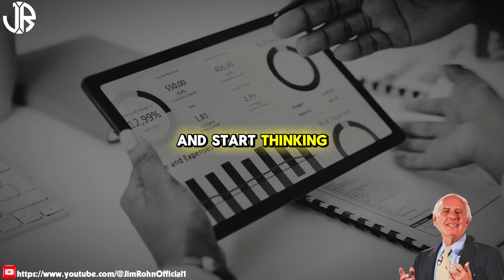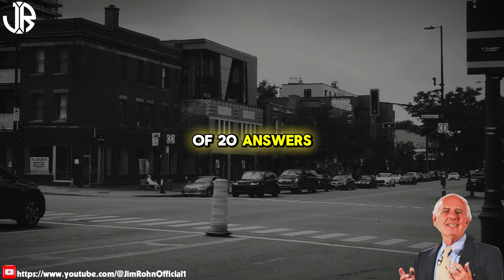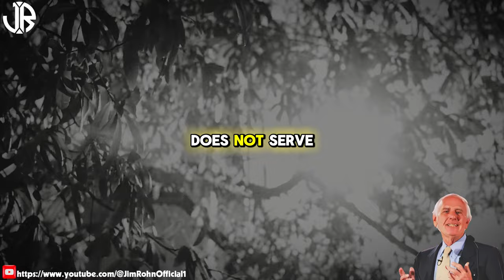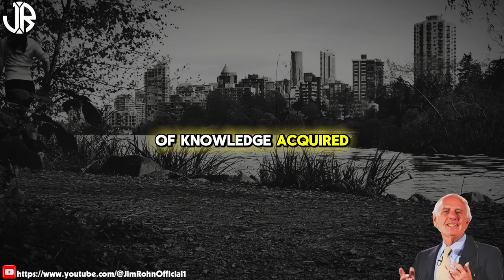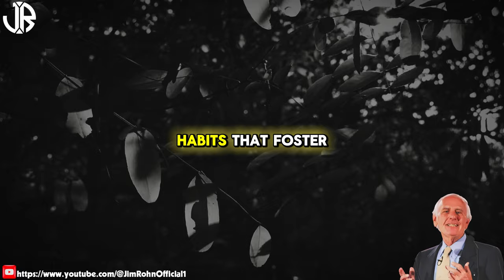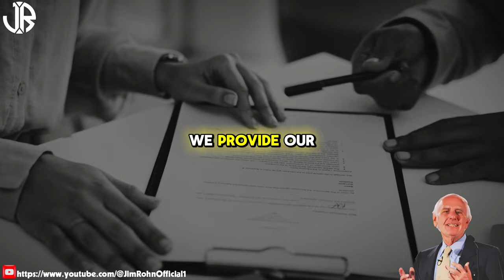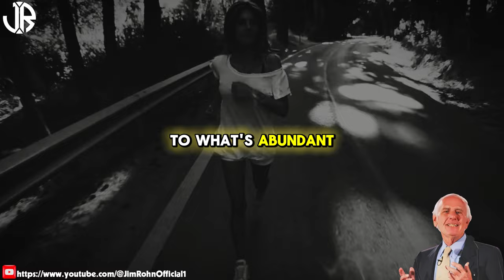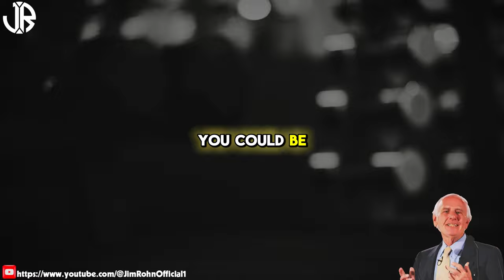Unleash Your Creativity | The Best Motivational Speech Compilation Jim Rohn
▶Title: Unleash Your Creativity | The Best Motivational Speech Compilation Jim Rohn